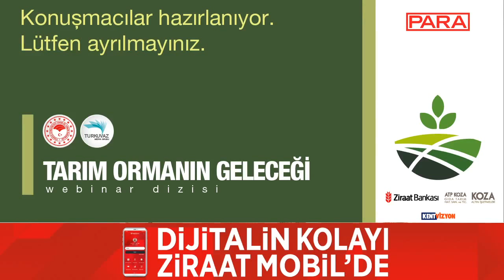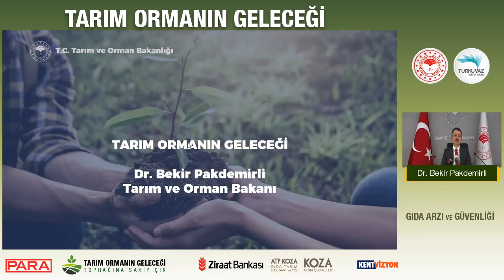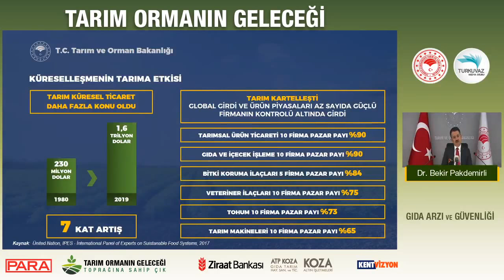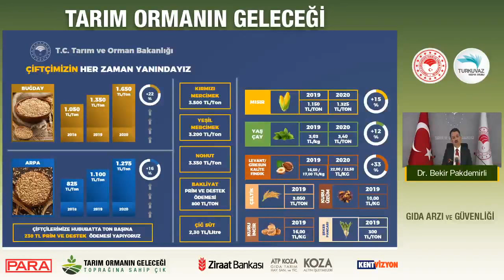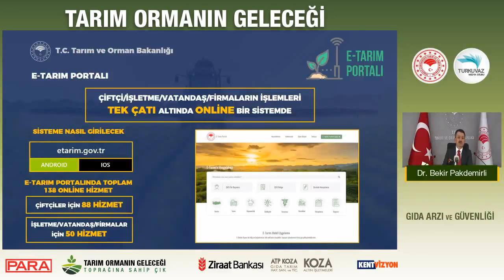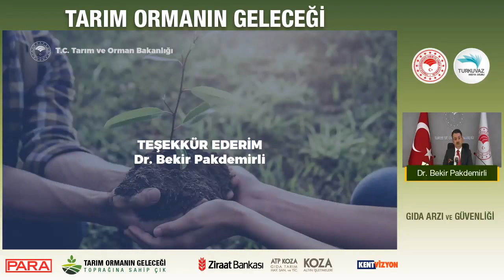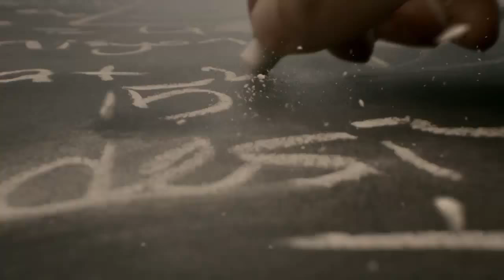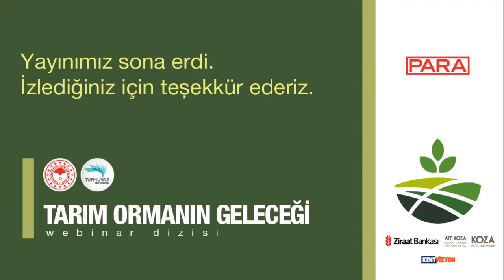Tarım Ormanın Geleceği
Turkuvaz Medya Grubu ve Para Dergisi’nin Tarım ve Orman Bakanlığı himayesinde yeni 10 yılda Türkiye tarımının yol haritasına katkı sağlamak amacıyla Ziraat Bankası, ATP Koza Gıda Tarım ve Koza Altın İşletmeleri  sponsorluğunda düzenlenen “Tarım Ormanın Geleceği” webinar serisinin açılış konuşmasını Tarım ve Orman Bakanı Dr. Bekir Pakdemirli gerçekleştirdi. Tüm katılımcılarımıza teşekkür ederiz.